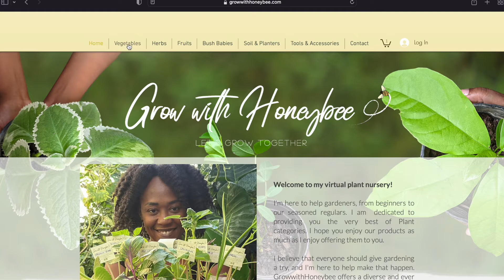NEW SEEDLINGS HAUL for my new garden bed !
I purchased some new seedlings for my new garden area from Grow with Honeybee. She was also nice enough to throw in some freebies! Follow me along the journey of creating this new garden area and tending to it. So excited to see how it will turn out, hope you are too.